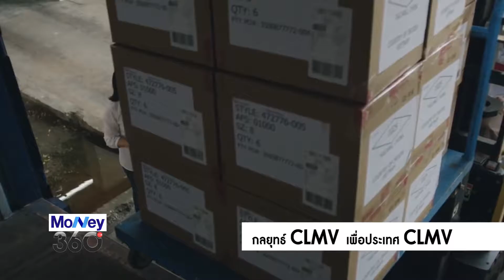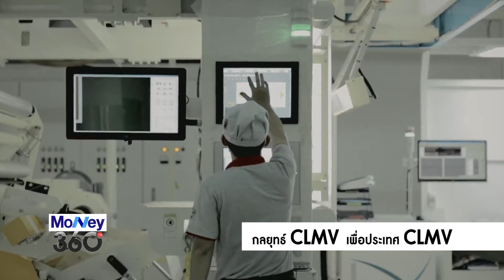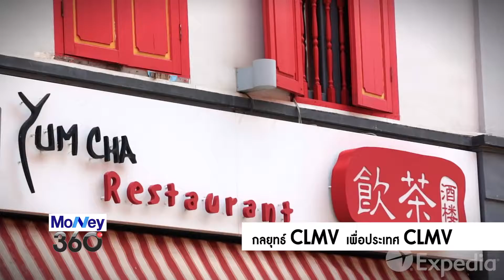20160816 กลยุทธ์ CLMV เพื่อประเทศ CLMV